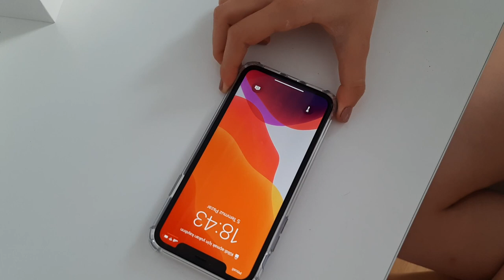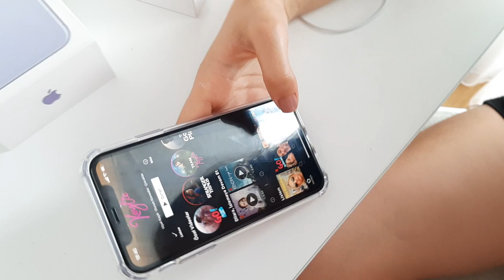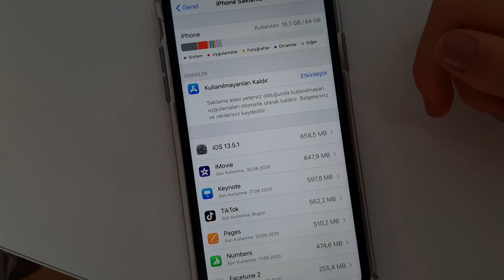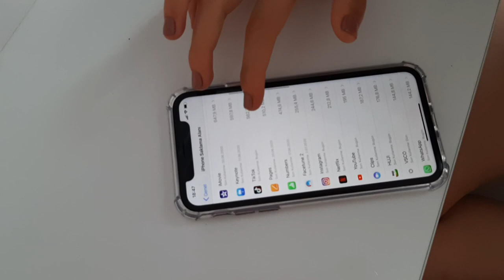İphone 11 Satın Aldım, İphone 11 Satın Almaktan Pişmanmıyım? İphone 11 Satın Alınırmı?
uzun süredir satın almak istediğim iphone 11 e sonunda kavuştum. 7999 tl etiket fiyatı olan iphone 11 i, apple türkiye 2 yıl garantili olarak indirimden satın aldım ve bir haftadır kullanıyorum. peki iphone 11 satın aldığıma pişmanmıyım, şimdi olsa yeniden iphone 11 satın alırmıyım karşılıklı konuşma şeklinde vir video çektim. iyi seyirler.